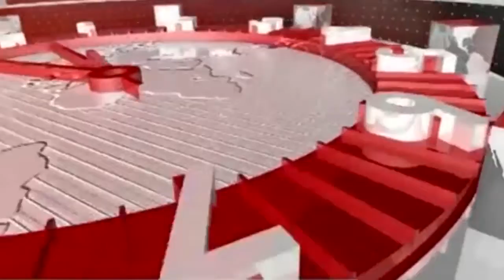24hrtoday Breaking News:-मौत के साए में पढ़ रहे बच्चे Report By Amit Rajput